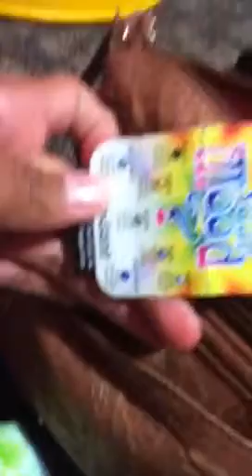Whats in My Purse.